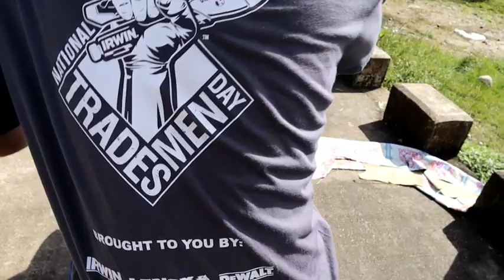Namigay Kami Ng Mga Regalo | Around Brgy.Lumbang *madaming nag abang* from REY FAMILY 🙏